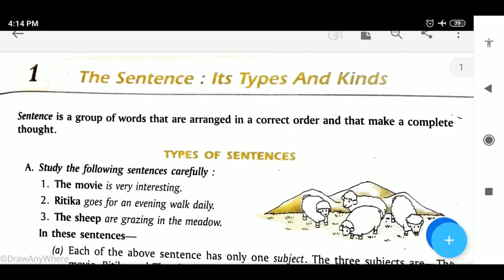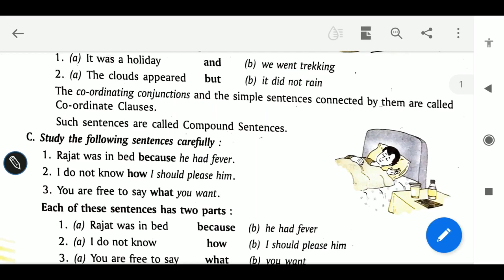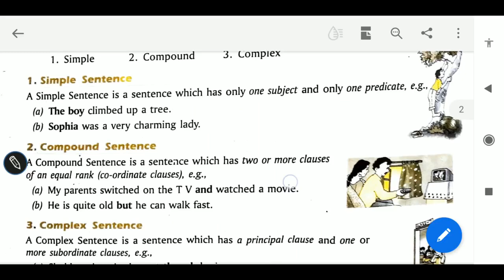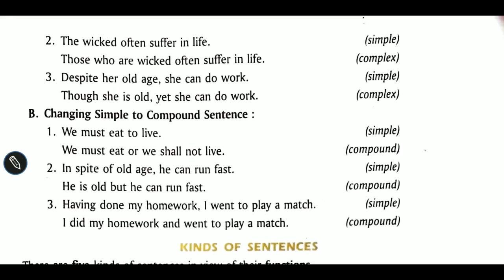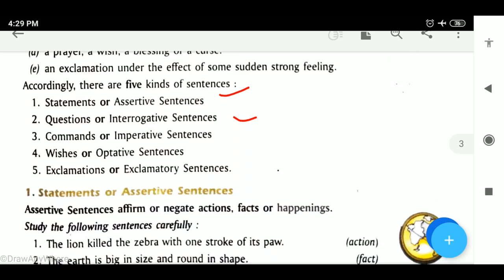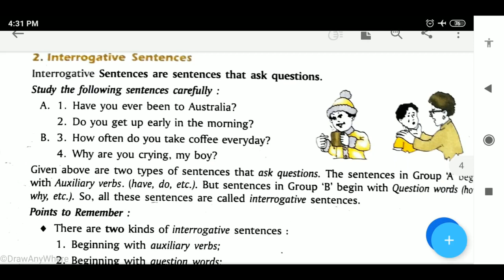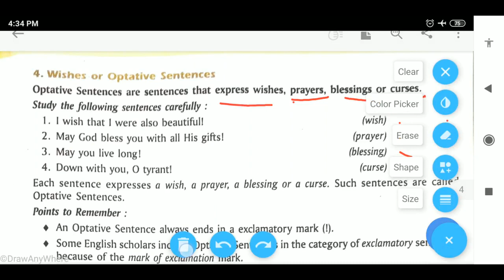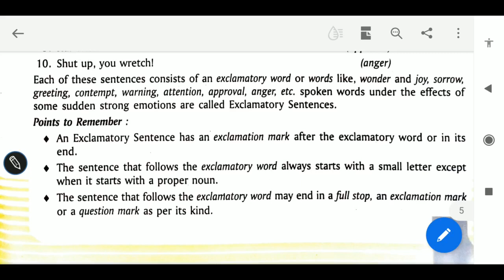THE SENTENCE : IT'S TYPES AND KINDS GRAMMAR CLASS 7TH CBSE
description of sentence and it's types